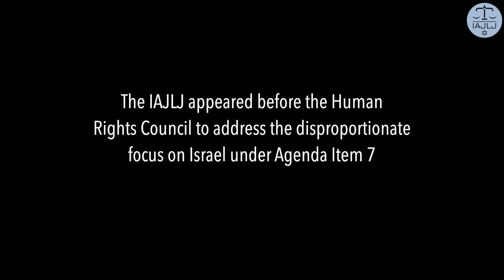The Disproportionate Focus on Israel in the Human Rights Council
The International Association of Jewish Lawyers and Jurists appeared before the Human Rights Council's 42nd session to address the ineffectiveness of Agenda Item 7 (September 2019).